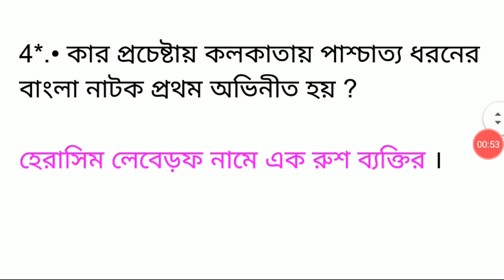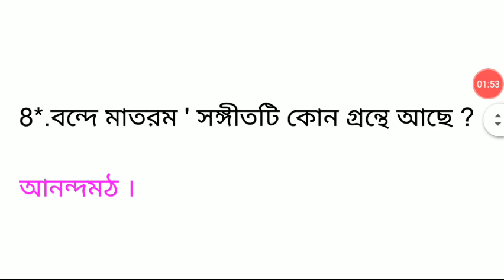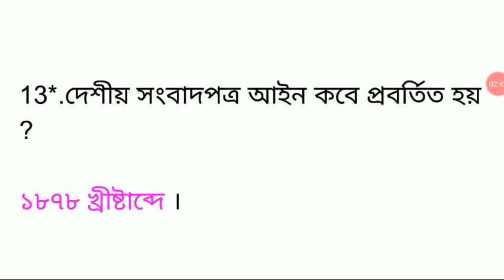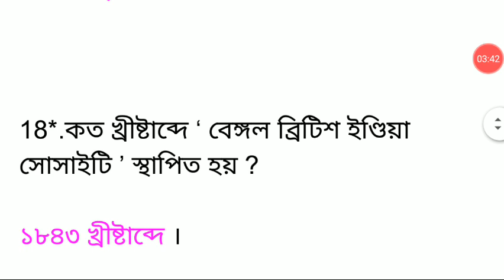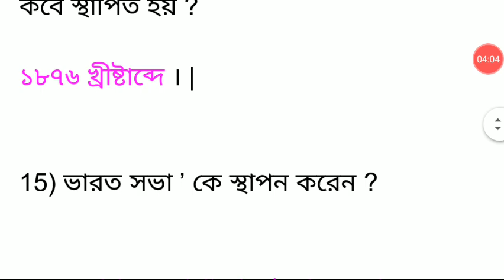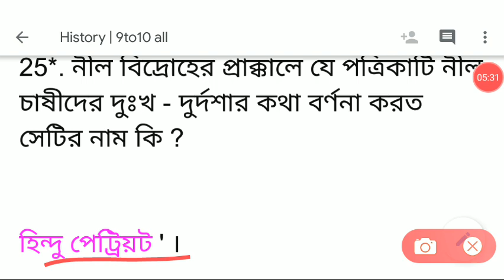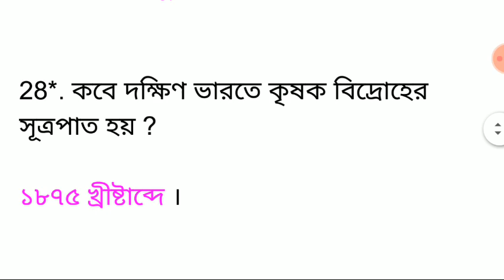পঞ্চম অধ্যায় — জাতীয় আন্দোলন ( ১৮৫৮ - ৮৫)|History question answer for Competitive Exam|p5